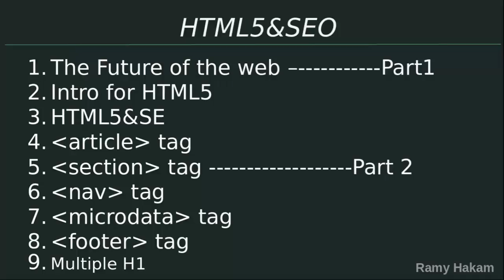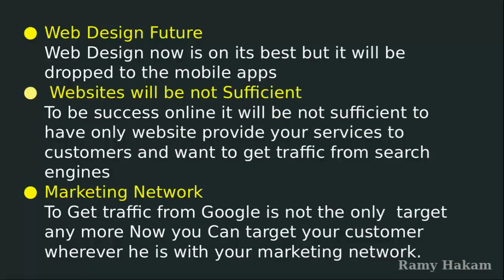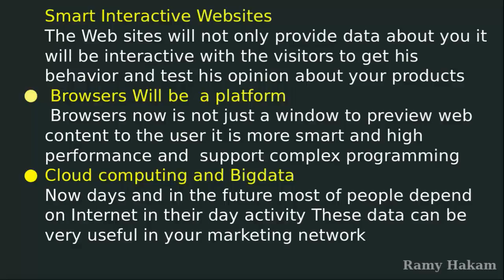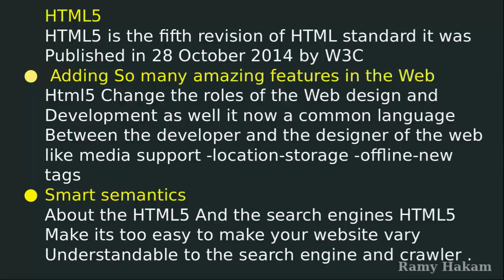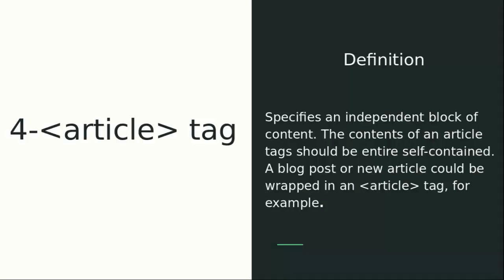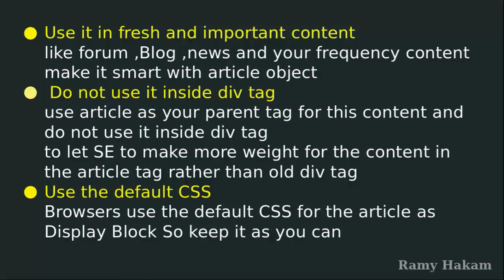7.1# كورس السيو لمصمم المواقع | سيو داخلي | المحاضرة السابعة | HTML5 and SEO 2016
لغة ال HTML5 تعتبر من اهم الاضافات في عالم الويب والتي اعطت المصمم العديد من الامكانيات الرائعة لجعل التصميم اسرع واسهل
ومن مميزات لغة ال HTML5 انها اضافات العديد من الخصائص التي تفيد السيو في الموقع وتجعل محركات البحث تفهم محتوي صفحتك بشكل افضل
ولذلك سوف نقوم في هذه المحاضرة بشرح دور وتأثير لغة HTML5 علي السيو الداخلي للموقع وكيف يمكنك كتابة الكود لجعل موقعك افضل في محركات البحث ولجعل عناكب البحث تستطيع ان تفهم محتوي موقعك بشكل افضل
Web Design Future
Web Design now is on its best but it will be dropped to the mobile apps
 Websites will be not Sufficient
To be success online it will be not sufficient to have only website provide your services to customers and want to get traffic from search engines
Marketing Network
To Get traffic from Google is not the only  target any more Now you Can target your customer wherever he is with your marketing network
Smart Interactive Websites
The Web sites will not only provide data about you it will be interactive with the visitors to get his behavior and test his opinion about your products
 Browsers Will be  a platform
 Browsers now is not just a window to preview web content to the user it is more smart and high performance and  support complex programming
Cloud computing and Bigdata
Now days and in the future most of people depend on Internet in their day activity These data can be very useful in your marketing network
HTML5
HTML5 is the fifth revision of HTML standard it was Published in 28 October 2014 by W3C
 Adding So many amazing features in the Web
Html5 Change the roles of the Web design and Development as well it now a common language Between the developer and the designer of the web
like media support -location-storage -offline-new tags
Smart semantics
About the HTML5 And the search engines HTML5 Make its too easy to make your website vary
Understandable to the search engine and crawler
HTML5 And SEO
HTML5 page Speed
Using HTML5 syntax in Your web pages will Make it loaded faster Than the old versions
Replacing flash
HTML5 And Crawlers
Spiders love HTML5
as it is provide many tags to make it very easy and effective for the crawlers to fully understand your web page contents
HTML5 optimization
HTML5 is very friendly in all mobile devices so when you make your site using HTML5 you will get the more in your user experiences factors and mobile SEO
article tag
Specifies an independent block of content. The contents of an article tags should be entire self-contained. A blog post or new article could be wrapped in an article tag, for example
Article Tag Best Practices
Use it in fresh and important content
like forum ,Blog ,news and your frequency content make it smart with article object
 Do not use it inside div tag
use article as your parent tag for this content and do not use it inside div tag
to let SE to make more weight for the content in the article tag rather than old div tag
Use the default CSS
Browsers use the default CSS for the article as Display Block So keep it as you can
للوصول الي الجزء الثاني من محاضرة السيو ولغة HTML5
اضغط عل هذا الرابط